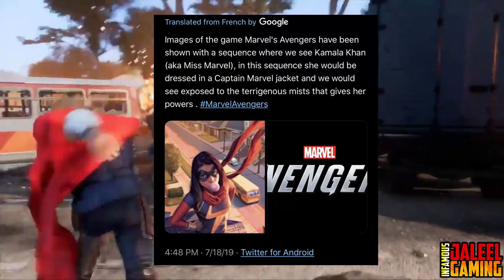Marvel's Avenger Game - Ms. Marvel CONFIRMED SEEN In Gameplay Demo SDCC 2019!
In this video I talk about SDCC 2019 aka San Diego Comic Con 2019 gameplay of Marvel's Avengers aka The Avengers Project! This gameplay shows off Kamala Khan aka Ms. Marvel in the Hall H Private Gameplay!

My Name Is InfamousJaleelGaming aka Infamous! We have Gaming, Anime/Manga and Reviews and all kinds of DOPE stuff. New Videos Are Always On The Way!